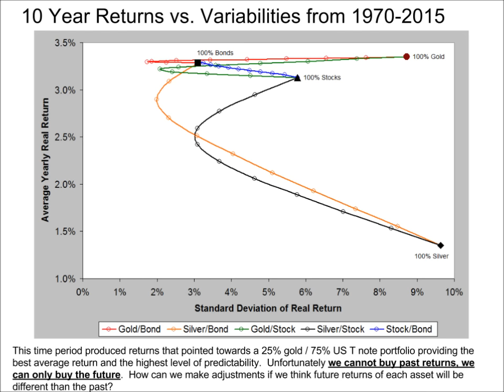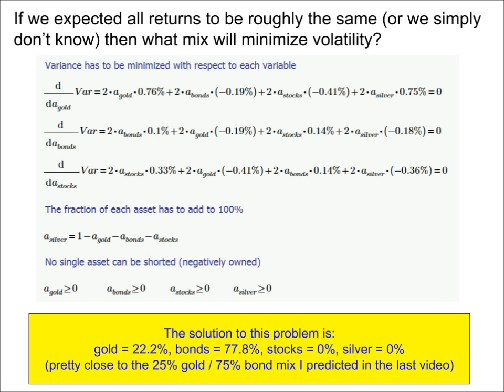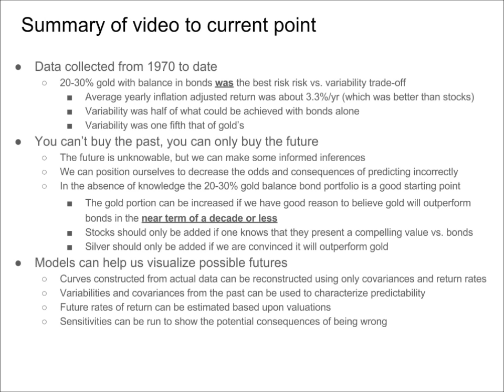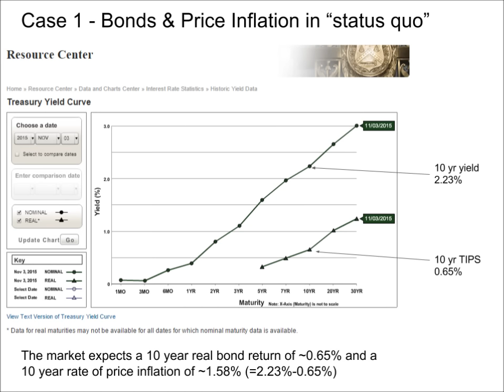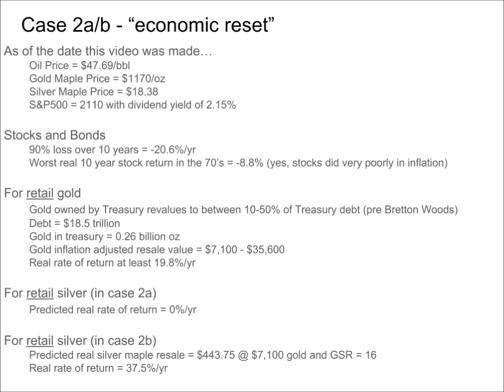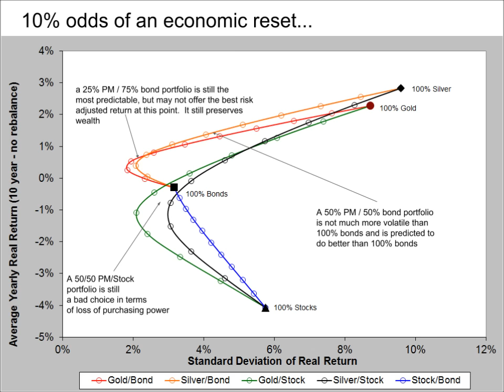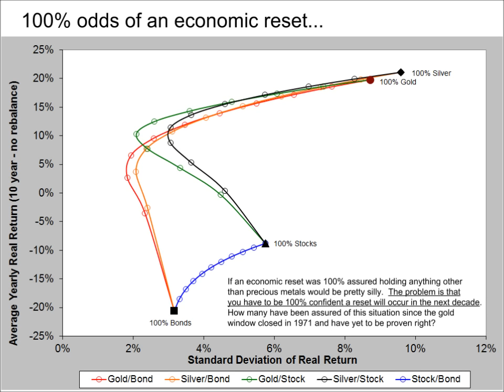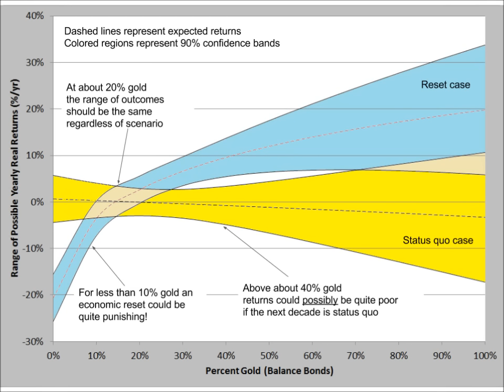Positioning Based Upon the Odds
A discussion of how to position yourself to do well in the face of uncertain outcomes.